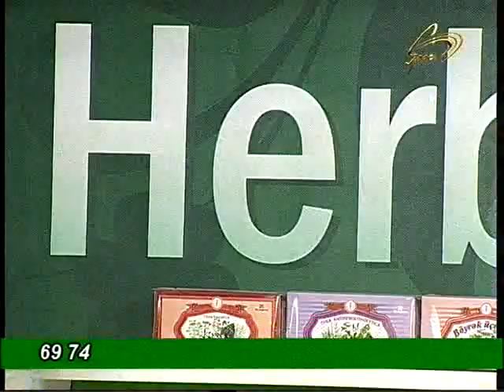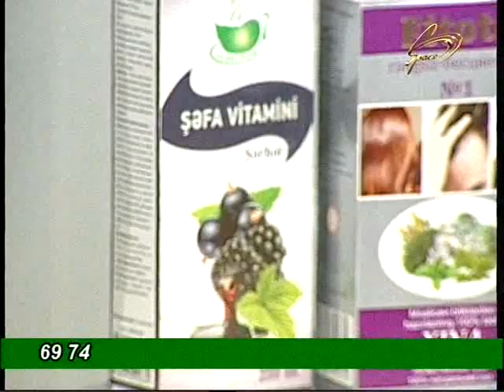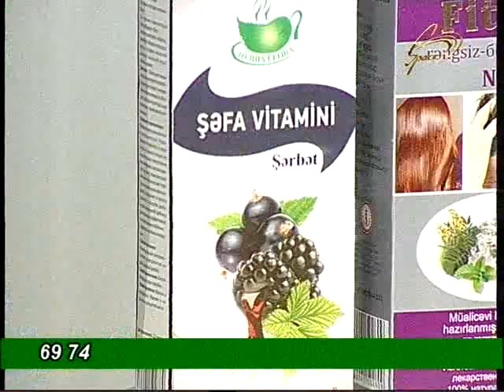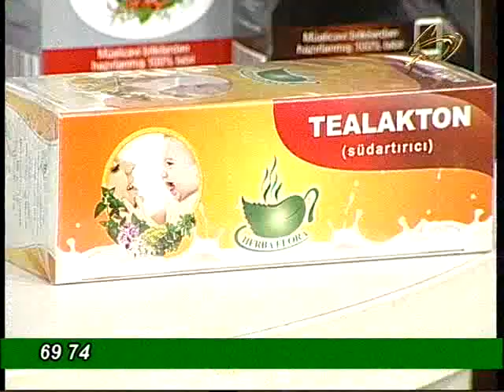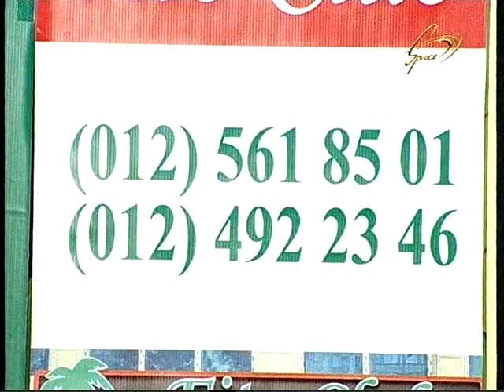HERBA FLORA CARE 27 MART